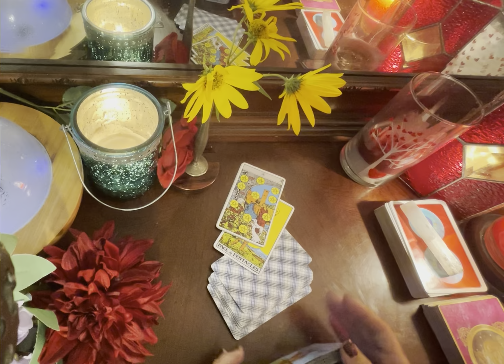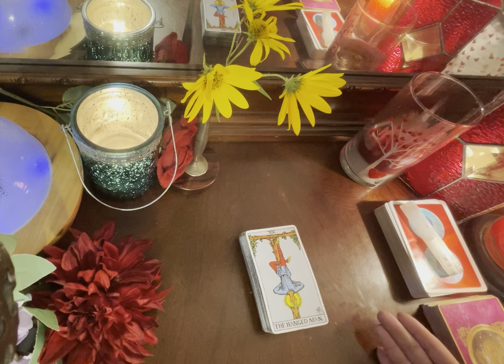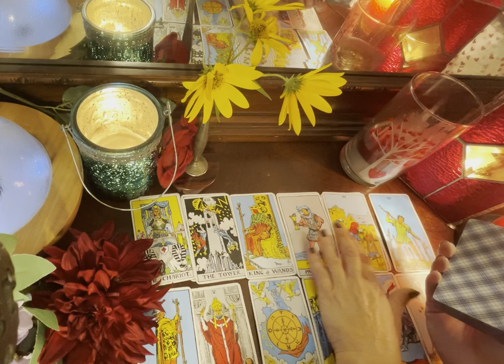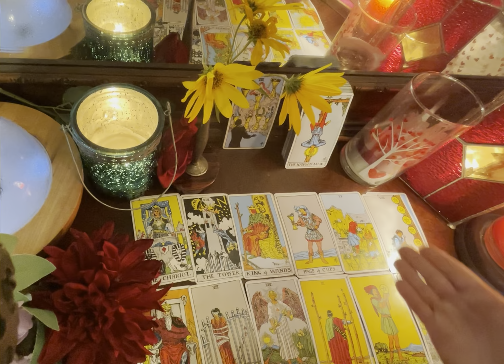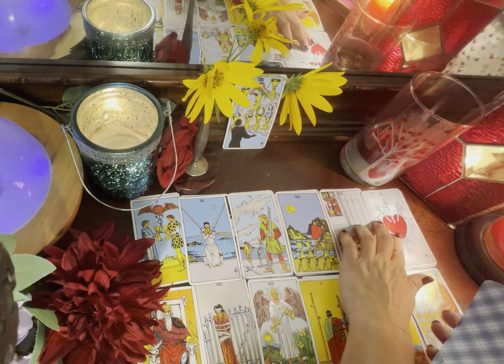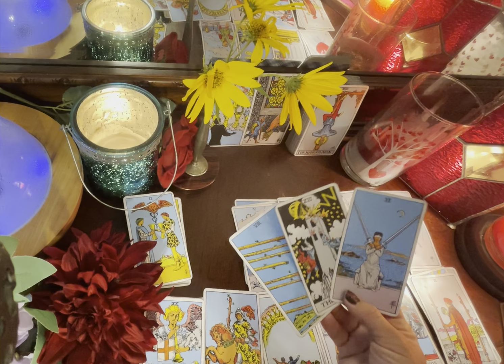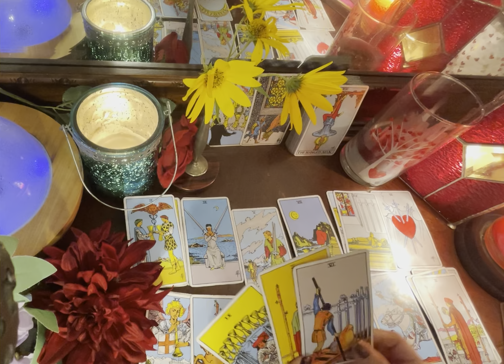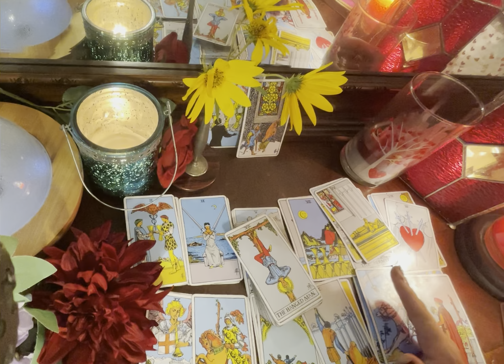SAGITTARIUS ♐️ YES OR NO TAROT?? 💖 WOW 😳 A Solution will come at the perfect time ...